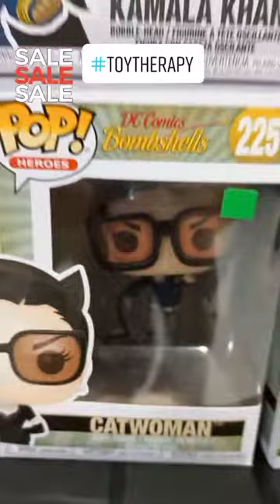Toy Store Sale | Big Boys Toy Store Summer Sumo Sale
Big Boys Toy Store Summer Sumo Sale! Punta na kayo!